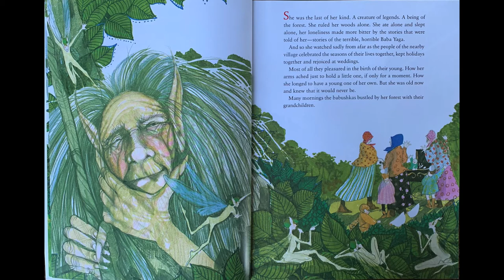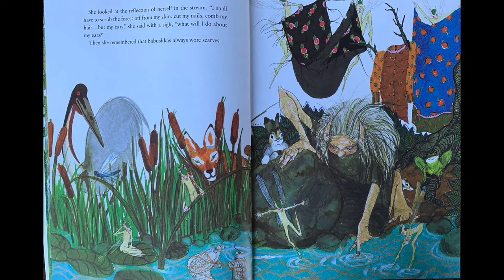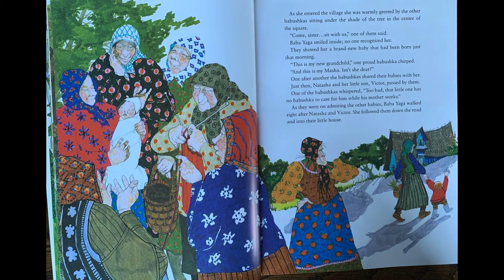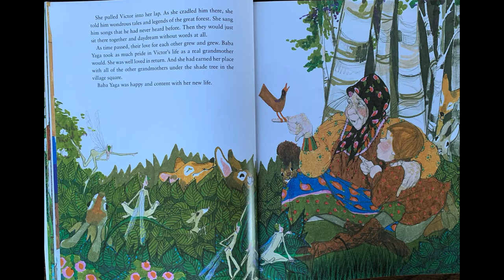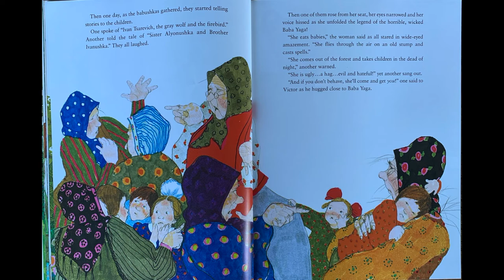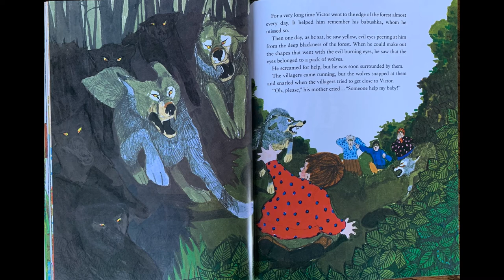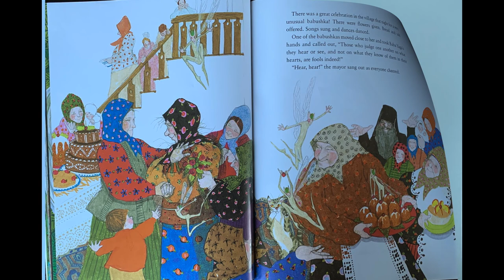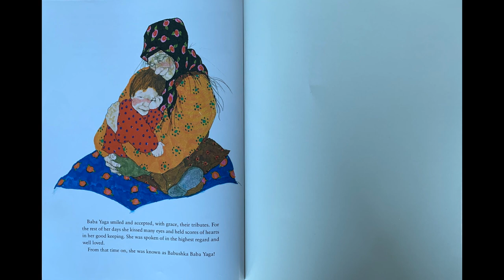Babushka Baba Yaga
By: Patricia Polacco
Read By: Sarah Schiff
Made By: Coco Tech